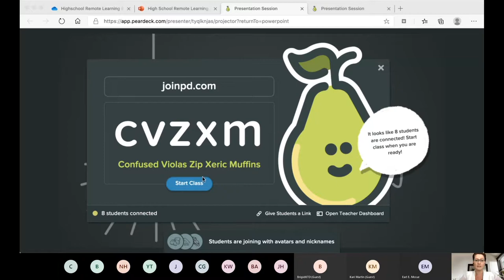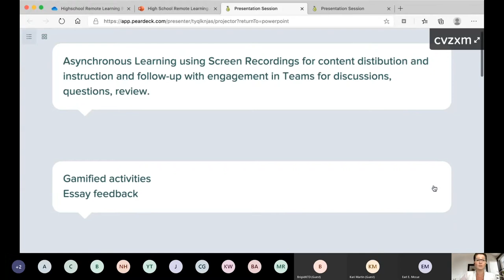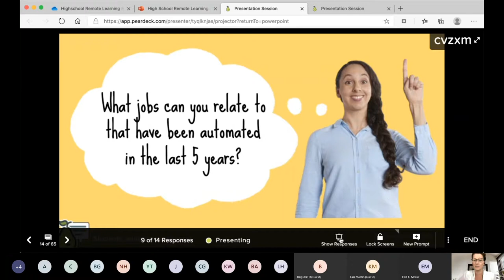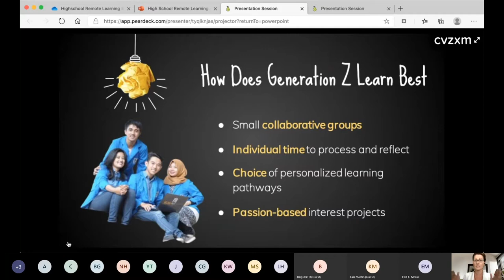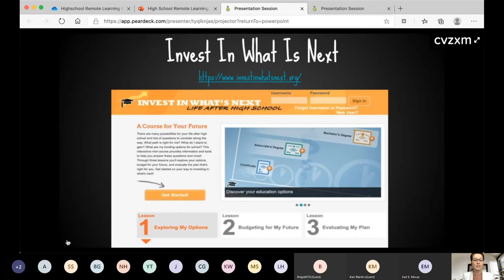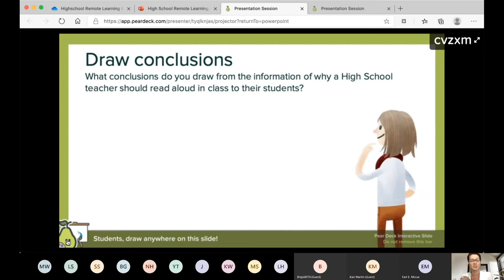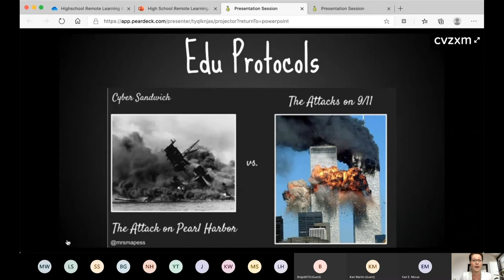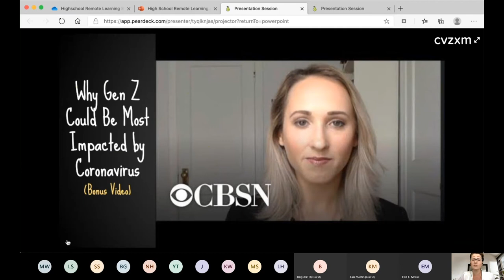High School Best Practices for Remote Learning with Naomi Harm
Join Naomi Harm as she models effective remote teaching and learning strategies post COVID-19 for the high school teacher. As a collaborative team we will review current research of how and why our career-focused Generation Z students at the high school level learn best on and offline. Naomi will have you engaged in real-world examples of problems to solve to provide your students the opportunities to be solutionists and creators of their futures! Unplugged and tech-enhanced learning activities will be supported with next-generation career-focused resources, tools and instructional approaches. You will also participate in student-centered edu-protocol, where you will wear the “hat of student” and work together as a collaborative team to “jigsaw” a  problem, and then create, make and document your new creative learning.  A variety of collaborative teaching strategies will also be modeled on how to maximize your online facilitated activities through robust discussion protocols, engaging video and audio clips, and how to infuse authentic game-based learning assessments to capture immediate feedback from your students. These modeled teaching examples will assist you as a high school teacher with improving your online teaching deliverables, while motivating your students with access and equity to engaging hands-on experiences connected to their world, and build your online teaching confidence.